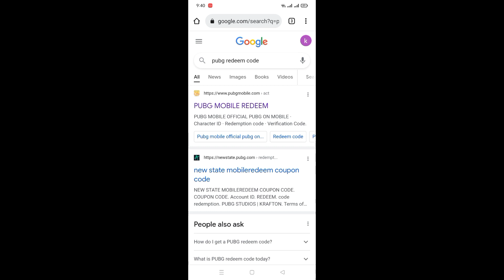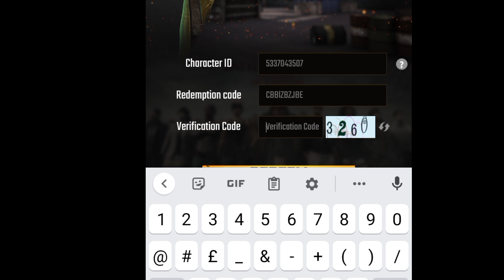Today new redeem code pubg mobile 1 new working Redemption code 2 redeem code rewards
pubg new state redeem code
redeen code pubg today
pubg redeem code
redeem code bgmi today
bgmi redeem code today
pubg mobile new redeem code t...

pubg today event
pubg today event tamil
pubg today new event
pubg kr today event
pubg new event today malayalam
pubg new event today tamil
pubg new event today bgmi
pubg region events today
pubg popularity event today
pubg new event today pakistan